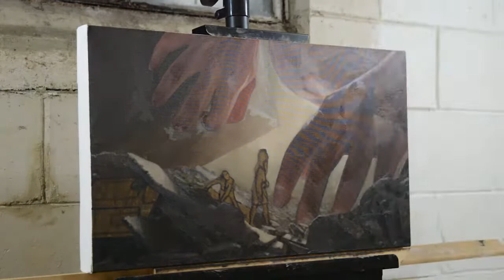Found- Painting Time Lapse and Art Talk with Matthew Huntley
I recorded my process while I painted Found, my latest piece in the Vigilant Lioness project. In this video, I've sped up and condensed the footage. I also talk about art techniques and some of my thoughts on using and creating painting reference.